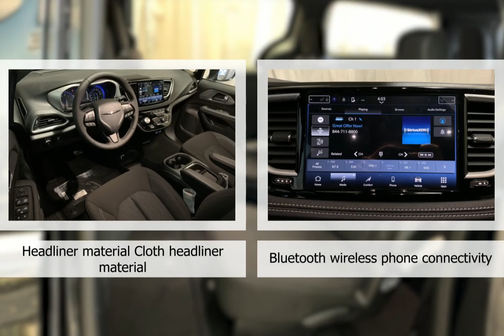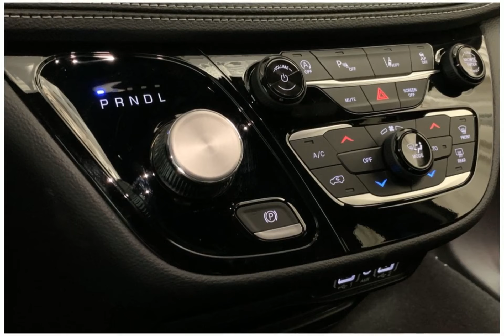2023 Chrysler Pacifica 23PC2073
2023 Chrysler Pacifica 23PC2073